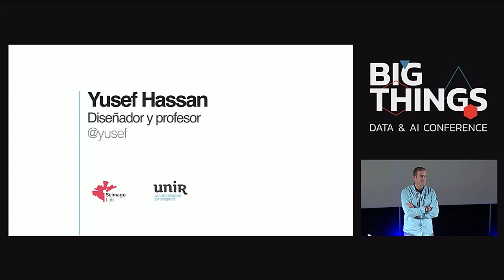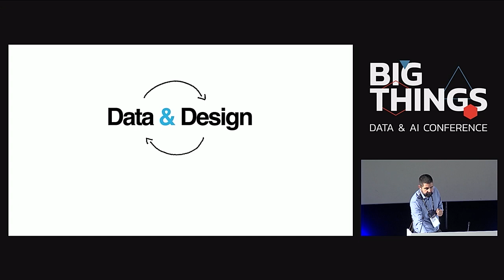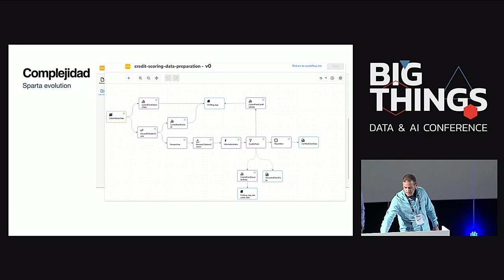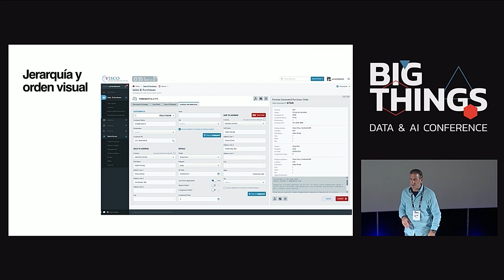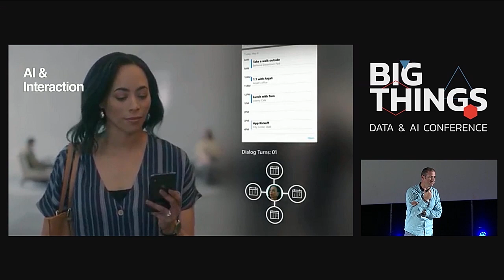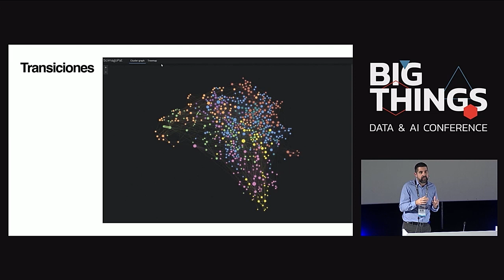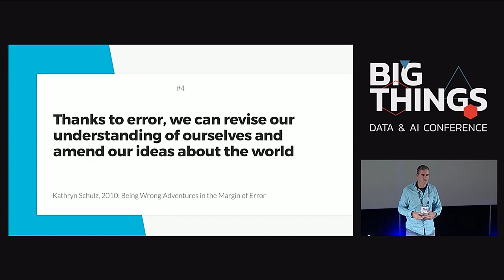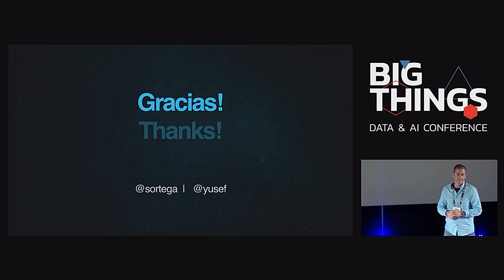Improving UX in the design of Big Data & AI products by Sergio Ortega & Yusef Hassan [Spanish]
How to ensure that you design a AI product that meets the needs of both users and businesses? How is it possible to design a product while trying to understand and adapt to the unpredictability and rapid evolution of the field of AI? How to ensure a powerful user experience while solving complex design problems that you never faced?

To create such an experience and design Big Data and AI products, Sergio and Yussef have compiled a series of principles, guidelines and best practices in interaction design and data visualization. Some of them are common to any UX design project but others change the way we approach the design and the user experience.

Session presented at Big Things Conference 2019 by Sergio Ortega, Senior UX Designer at Stratio, and Yusef Hassan, Expert - Independent UX Consultant.

20th November 2019
Kinépolis, Madrid